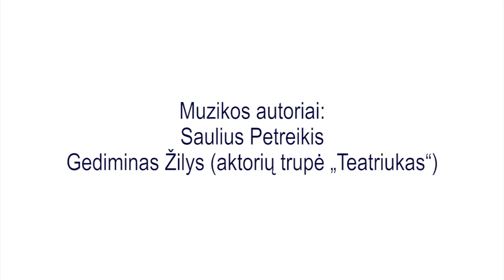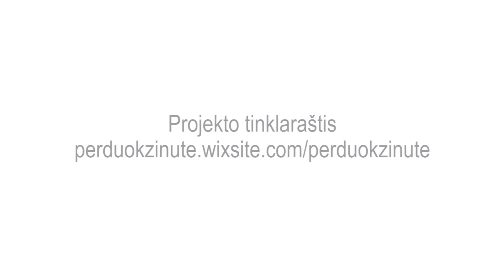VAIKU KAMBARYS 1